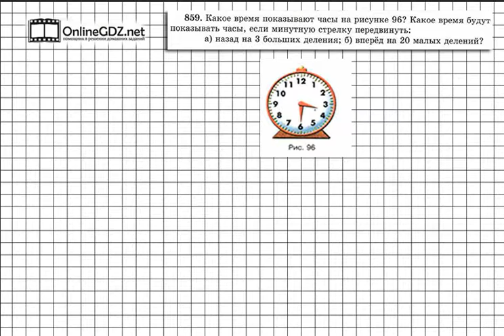Задание № 859 - Математика 5 класс (Виленкин, Жохов)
Чтобы сделать задание 859 вам нужно обратиться к рисунку 96, на котором изображены часы. И пользуясь этим рисунком, вам надо дать ответы на ряд не сложных вопросов. Посмотрите наше видео, чтобы всё стало понятно.